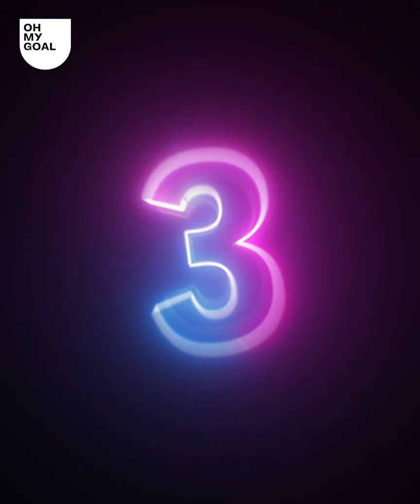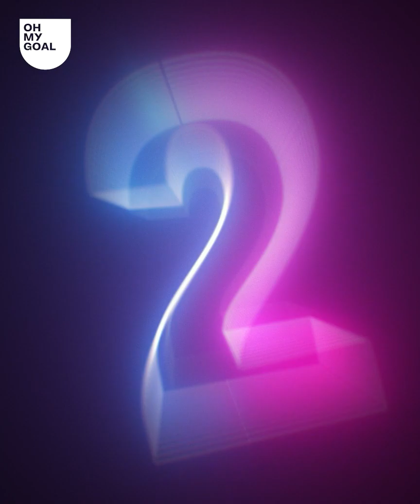Top 15 best videos of the week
It's good to hear all kinds of reactions, we'll definitely use your feedback for our next videos.